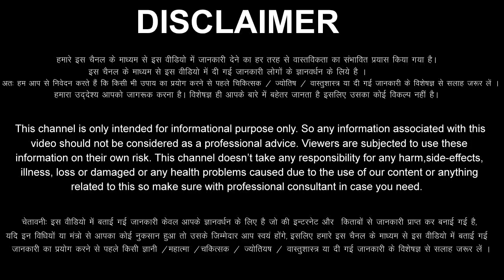Kumbh Rashi 6 March 2023 Aaj Ka Kumbh Rashifal Kumbh Rashifal 6 March 2023 Aquarius Horoscope